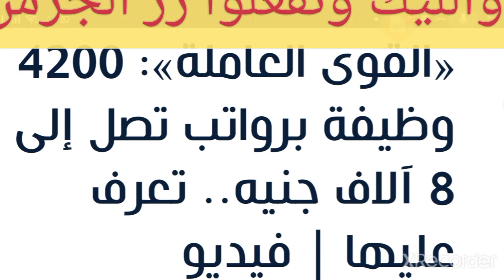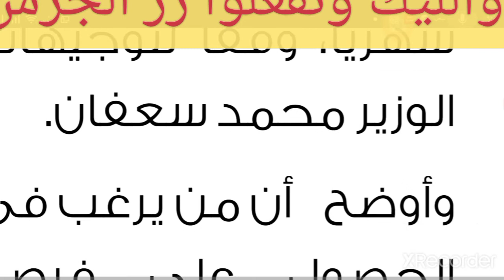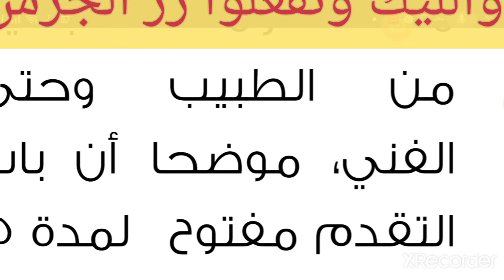القوى العاملة»: 4200 وظيفة برواتب تصل إلى 8 آلاف جنيه.. تعرف عليها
قال هيثم سعد، المتحدث الرسمي والمستشار الإعلامي لوزارة القوى العاملة، إن الوزارة سوف تعلن  الأحد، عبر موقعها الإلكتروني